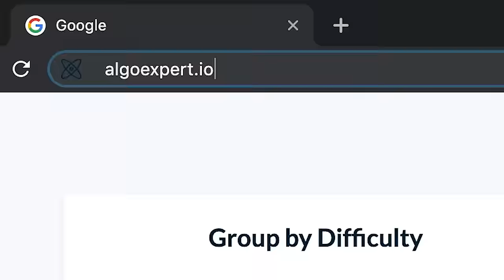AlgoExpert | Ace the Coding Interviews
AlgoExpert - is the best platform to prepare for coding interviews. AlgoExpert offers 200 curated practice coding interview questions, each accompanied by

1) An in-depth two-part video explanation consisting of a conceptual “whiteboard” overview of the algorithm at hand, covering its inner workings and its space-time complexity analysis, and an entire coding walkthrough of the solution.
2) Written solutions in nine popular programming languages (JavaScript, TypeScript, Python, Swift, Kotlin, C++, Java, C#, and Go).
3) A full-fledged coding workspace where you can type out and run your code against premade test cases and look at hints if you need help.

Become an AlgoExpert today at algoexpert.io.